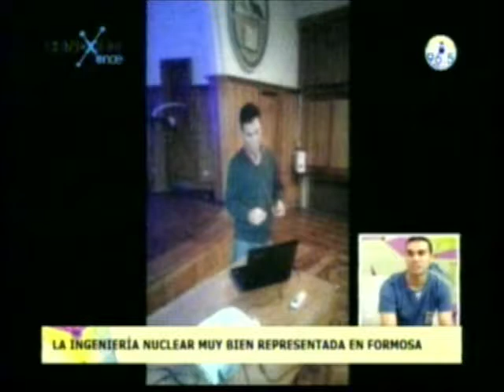Leonardo Mendieta Ingeniero Nuclear en conexion 11